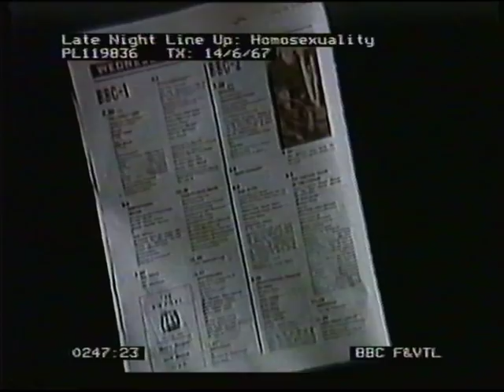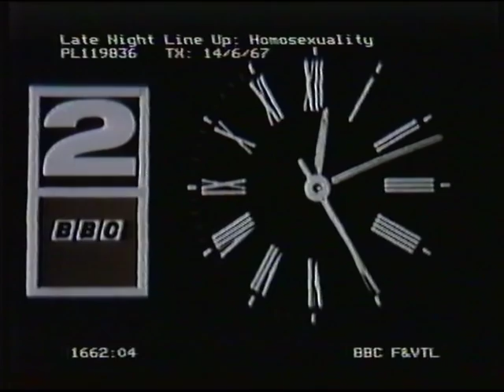Late Night Line-Up | Man Alive (BBC 1967)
Michael Dean hosts a discussion about the two-part 'Man Alive' report on homosexuality in Britain. The panellists, writer Maureen Duffy, social psychologist Michael Schofield, Conservative MP Ray Mawby and an unnamed general practitioner, debate whether it was appropriate to show the programmes at 8pm and question the broadcasts' balance in only including homosexual contributors.

The conversation also covers wider issues, including people being blackmailed because of their sexuality, homosexuals working in positions of trust and the consideration that one in 20 people might be gay.

At the time of this programme's broadcast, doctors were not allowed to be identified on BBC television in case this was interpreted as an advert for their practice. It is for this reason that the GP is not named here.

This was filmed and broadcast shortly before The Sexual Offences Act 1967 came in to force which decriminalised homosexual acts in private between two consenting men who had attained the age of 21. It only affected England and Wales.